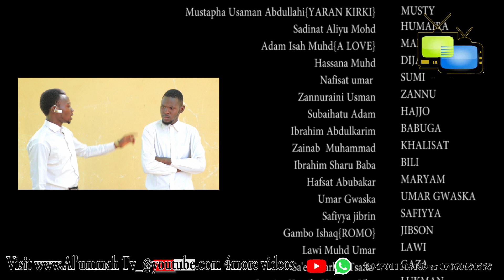Makaranta Episode 1 series films